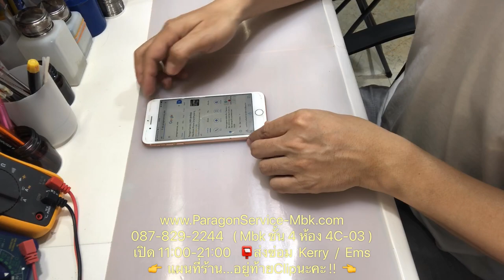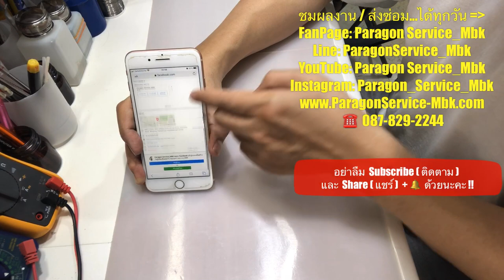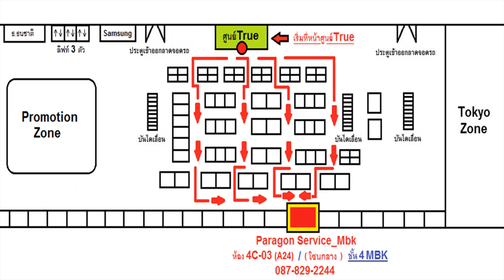iPhone 8+ ไอโฟน เปิดไม่ติด ชาร์จไม่เข้า สงซ่อมจาก..ปิ่นเกล้า